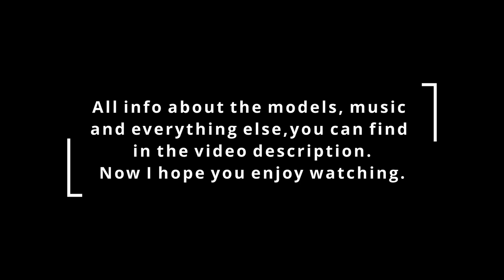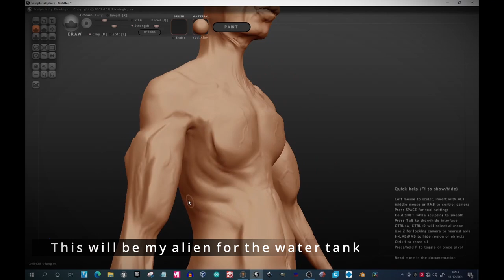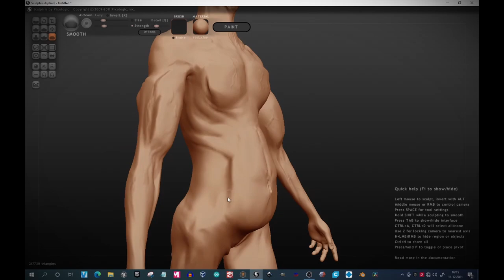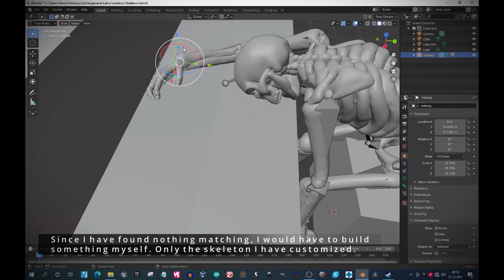Making of the diorama Star Wars the forgotten lab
Here I build a new Star Wars fantasy diorama.
Do you know the feeling from the movies,
where you know exactly that something bad is coming?
So it goes to them in the forgotten lab that they have found.
At the end I tell again a little story
with a lot of space for dreaming.

Software:
Blender
Sculptris
Chitubox